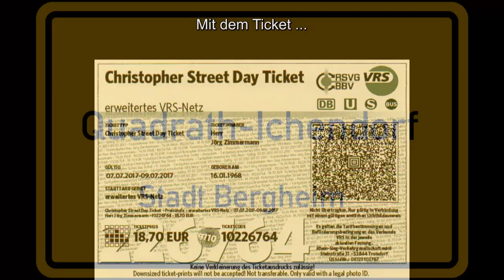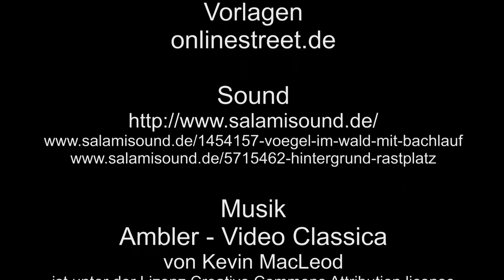Zu Besuch im Tierpark Bergheim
Der Tierpark Bergheim, gelegen im Stadtteil Quadrath-Ichendorf hat an Tieren unter anderen Ziegen, Damwild, Hühne und Enten zu bieten.
Danüber hinaus stehen am Rande noch Plastiken und eine Blumenanlage.